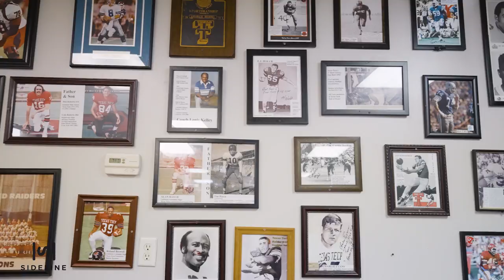Texas Tech Football vs. TCU: Uniform Reveal | 2021